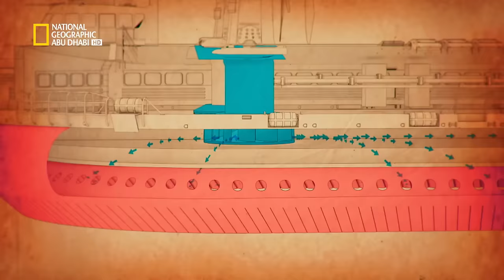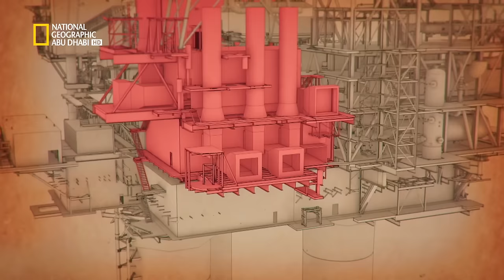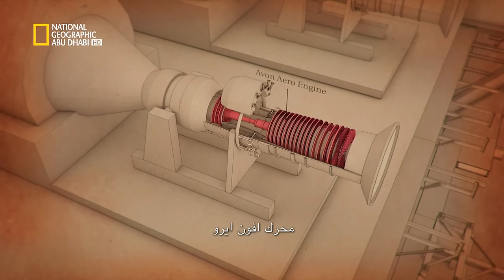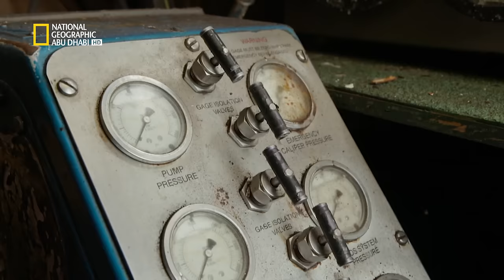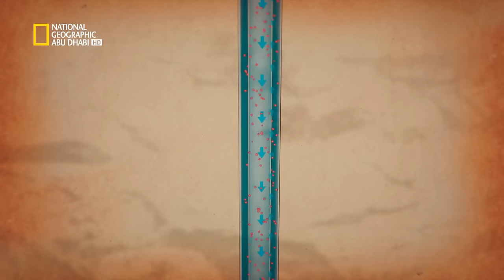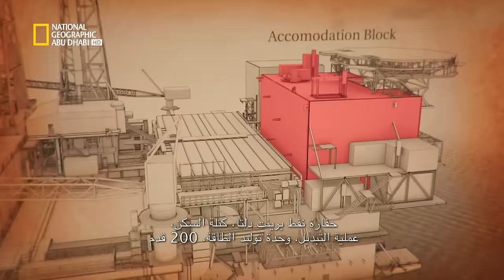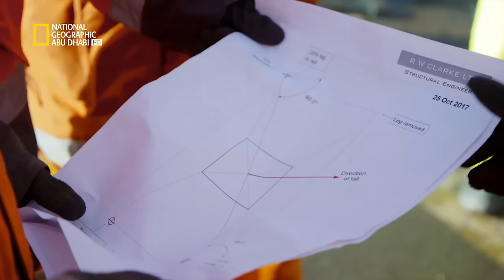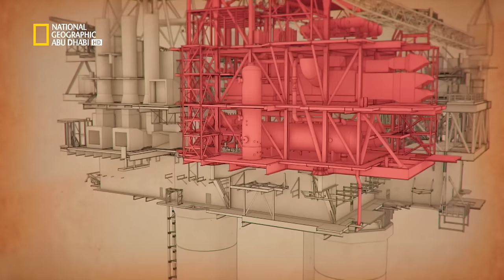داخل الآلات الرائعة: منصّة النفط | ناشونال جيوغرافيك أبوظبي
عمل حقل برنت على استخراج النفط والغاز من أعماق واحد من أكثر البحار الهائجة على سطح كوكبنا على مدار 40 عاماً. وعند جفاف حقول النفط يتم تفكيك جهاز الحفر في إحدى المنصات المتخصصة في ذلك في الساحل الشمالي الشرقي لبريطانيا.